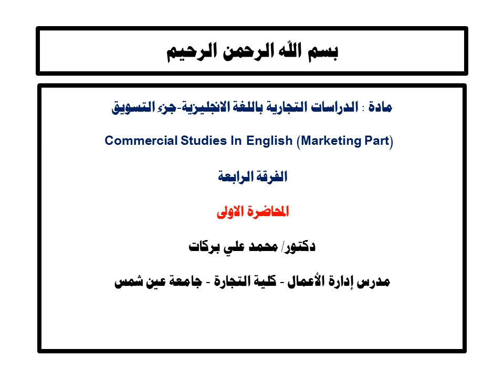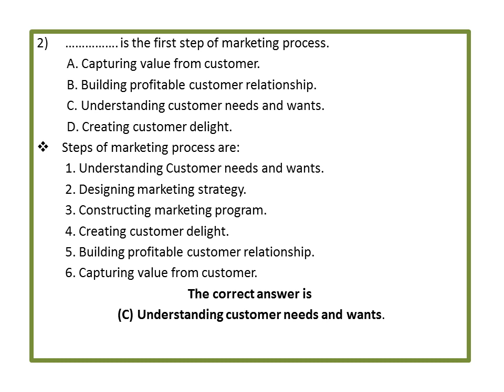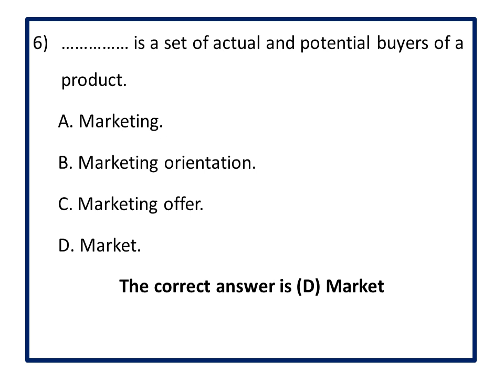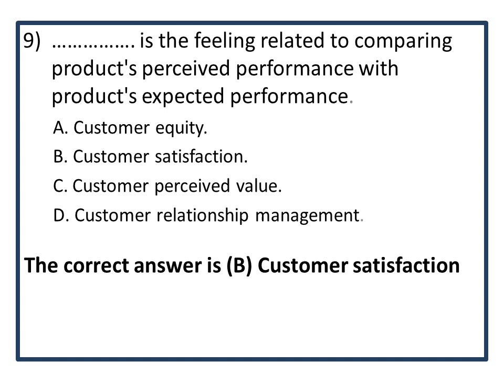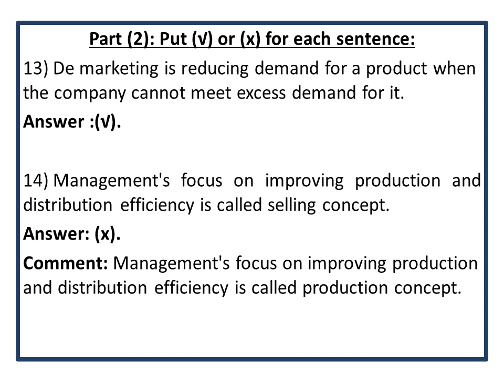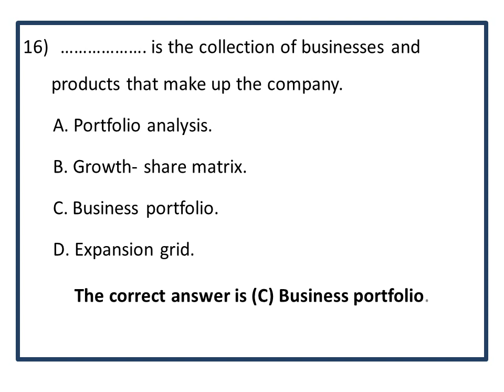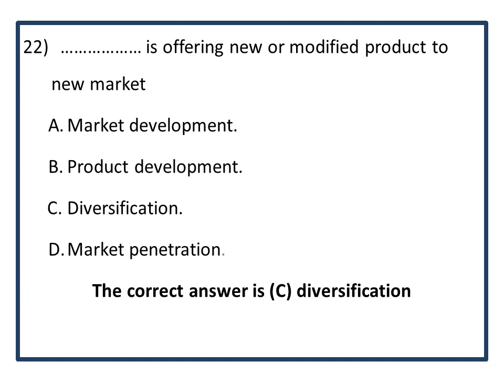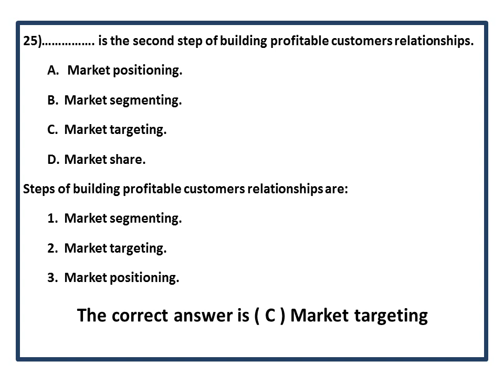مادة مشتركة - دراسات تجارية باللغة الانجليزية (إدارة) - د/ محمد بركات - 01